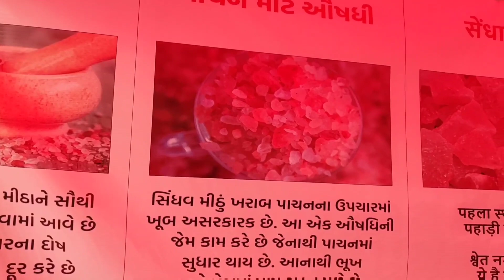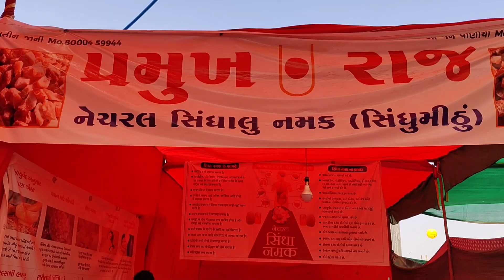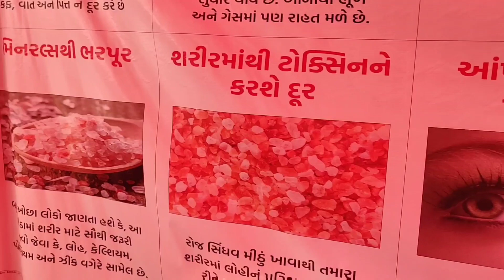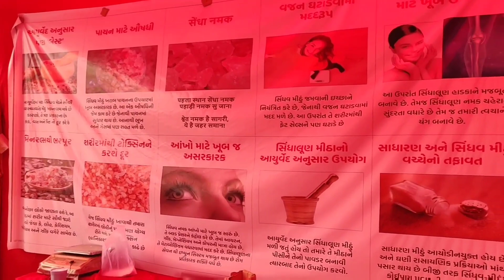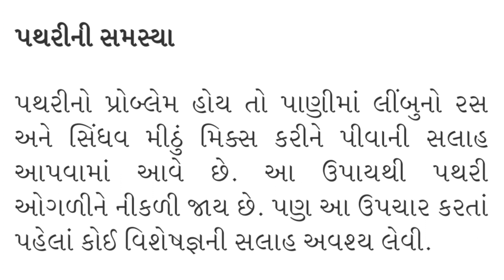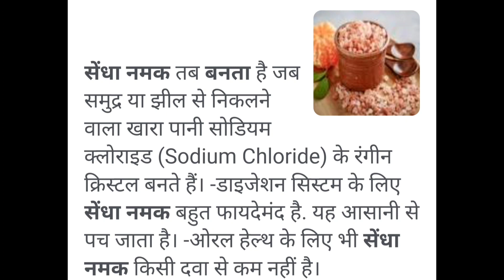Kya 'Sendha Namak' (Rock Salt) Ka Upyog Karna Chahiye Ya Nahi? | सेंधा नमक | Nisha's family vlog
Hello friends how are you hope you are doing well friends aaj hum ek bilkul naye visay pe video lekar aaye hai friends aaj kal sab log sendha namak k upyog ki aur mude hai lekin kya sendha namak hamari sehat ke liye thik hai ya nahi? sendha namak k fayde aur Nuksan kya hai? sendha namak banta kaise hai? kaha se aata hai? kya bhav hai? Ye sab aaj me aapko video me bataungi agar aapko bhi ye sab janna hai to meri puri video jarur dekhna aur agar aap ko meri video pasand aaye to meri channel ko like share subscribe aur comment karna mat bhulna thankyou.